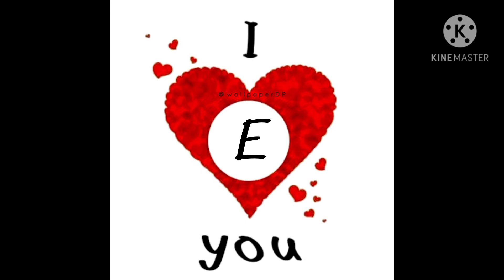e letter dp pic|e letter dp photo|e letter dp images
e letter dp pic,e letter dp photo,e letter dp images,e letter dp for whatsapp,e letter,e letter whatsapp dp images